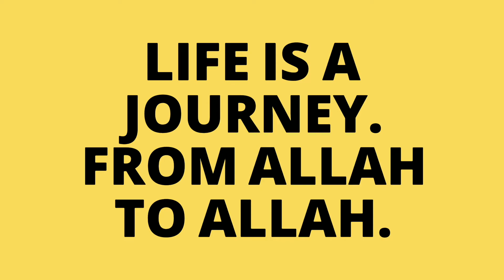WHAT HAPPENS WHEN 4 GIANTS MAKE DUA || HIGH AMBITIONS IN LIFE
In this video, Ustadh Abdullahi Bihi tells us an incredible story about the time when four from the greatest men in Islamic History get together at the KACBA and make Dua...thier DUA'S - shocking.

CONNECT WITH DEEN LOVE

*Liking the VIDEOS
Commenting! We try reading them all (at least on the first day anyway)